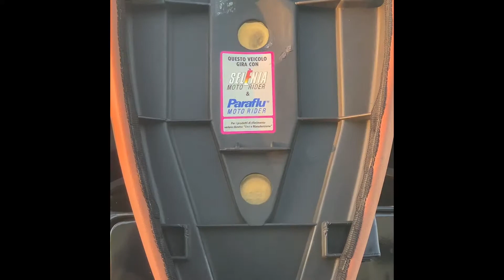How To Install Newest Style Vespa PX Seat:2011+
In this video I will be installing the newest style Vespa PX seat on PX200. Very straightforward install and I hope it you if you are on the fence about changing your seat or do not know how!